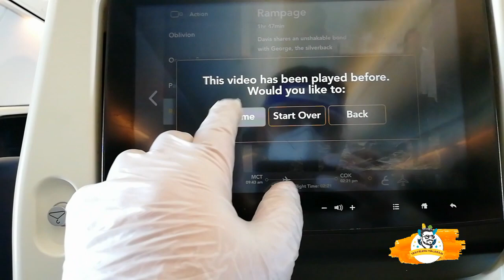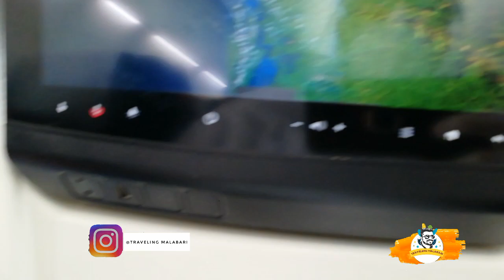ഒമാനിൽ നിന്നും കൊച്ചിയിലേക്ക് ഒരു ചാർട്ടേഡ് ഫ്ലൈറ്റ് യാത്ര oman to kerala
ഞാൻ ഒമാനിൽ നിന്നും നമ്മുടെ കൊച്ചു കേരളത്തിലേക്ക് വരുന്ന ഒരു യാത്ര വീഡിയോ ആണിത് ഇതിൽ എന്റെ കൂടെ ജോലി ചെയ്ത എന്റെ സഹപ്രവർത്തകരെയും അവരുടെ കൊച്ചു കൊച്ചു സന്തോഷങ്ങളും ഞങ്ങടെ യാത്രയെക്കുറിച്ചുള്ള വിവരങ്ങളും ആണ് ഉള്ളത് നിങ്ങൾക്ക് ഇഷ്ടമായെങ്കിൽ തുടർന്നും എന്റെ വീഡിയോസ് കാണണമെങ്കിൽ എന്റെ ചാനൽ സബ്സ്ക്രൈബ് ചെയ്തു മറ്റുള്ള നിങ്ങളുടെ കൂട്ടുകാരി ലേക്ക് ഷെയർ ചെയ്യണമെന്ന് അപേക്ഷിക്കുന്നു നിങ്ങളുടെ സപ്പോർട്ട് ആണ് എന്നെ കൂടുതൽ വീഡിയോസ് ചെയ്യുവാനായി പ്രേരിപ്പിക്കുന്നത്
Its my traveling video.. oman to kerala trip with my friends.